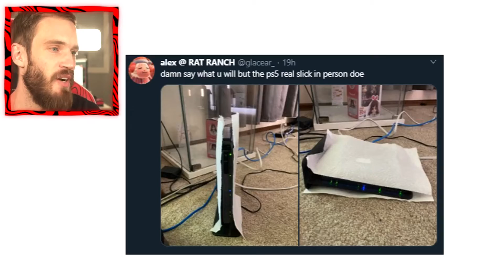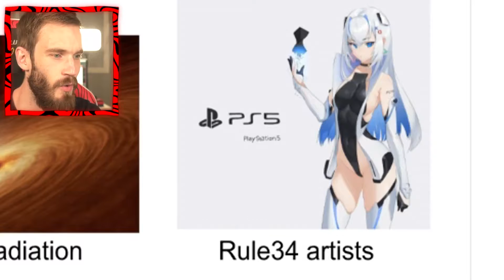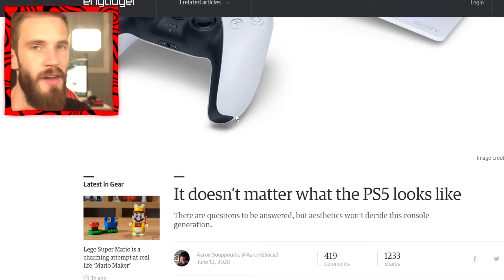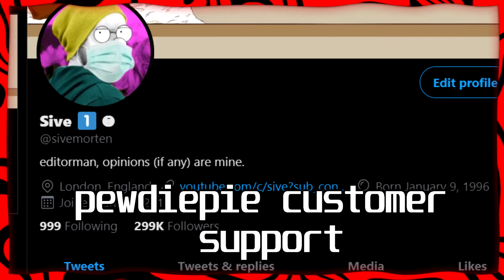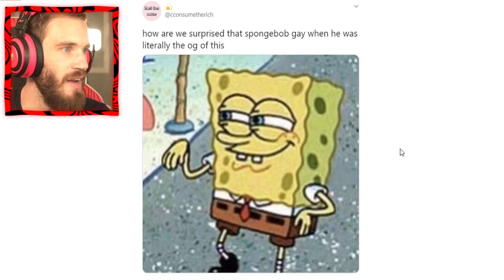New PS5 Console Design is WILD [MEME REVIEW] 👏 👏#80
Ps5 console reveal, epic
Not my video floor gang